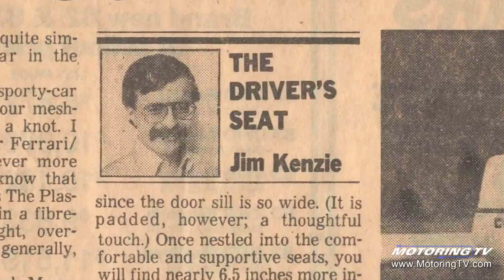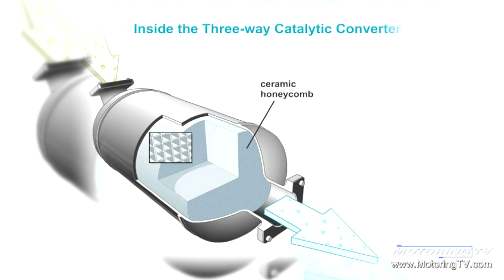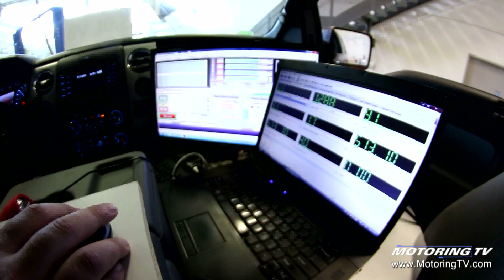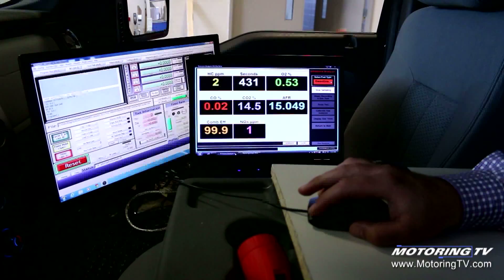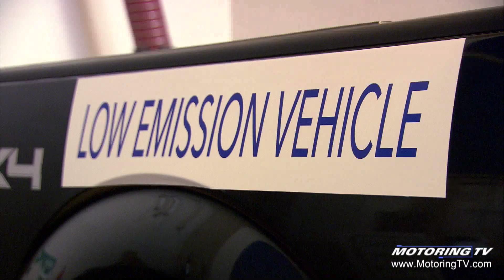Canadians revolutionizing the catalytic converter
The catalytic converter, an emissions control device installed in modern internal combustion-powered automobiles to make them run cleaner, is nothing new.

In use in North America for about 40 years, the basic principle of the catalytic converter—reducing the toxicity of exhaust—hasn't changed, but a team of engineers from Waterloo, Ont., has been making some major headway.

Jim Kenzie was at the McMaster Automotive Resource Centre in Hamilton, Ont., to learn just what this team is up to, and how it could forever change automotive emissions.